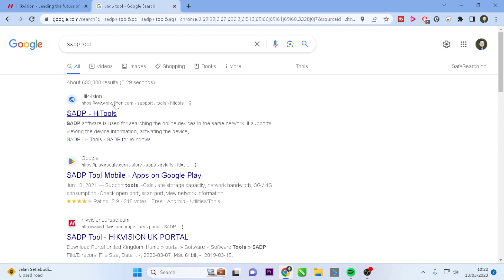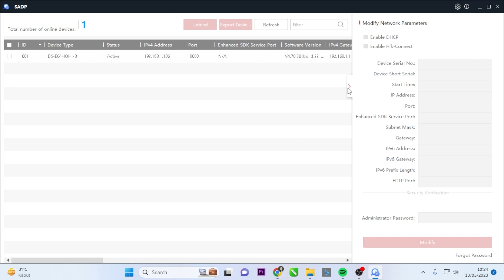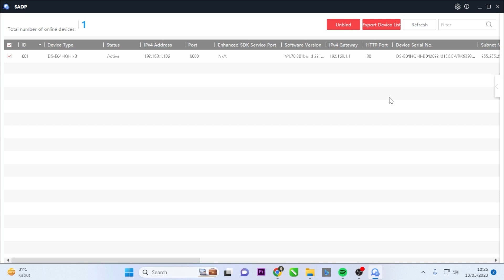How To Download and Install Hikvision SADP Tool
This Video Will Explain How To Download and Install Hikvision SADP Tool. In this informative video, we will guide you step-by-step instructions to access the official Hikvision website, locate the SADP tool download page, and ensure a successful download and installation. We will cover system requirements, compatibility, and provide troubleshooting tips. With the SADP tool, effortlessly search, configure, and manage your Hikvision devices on the network.